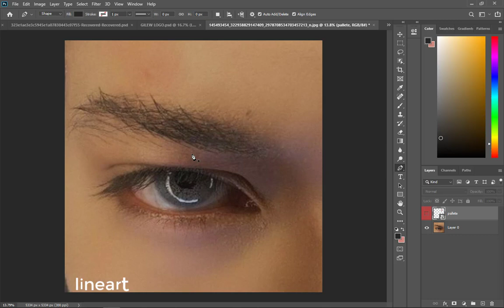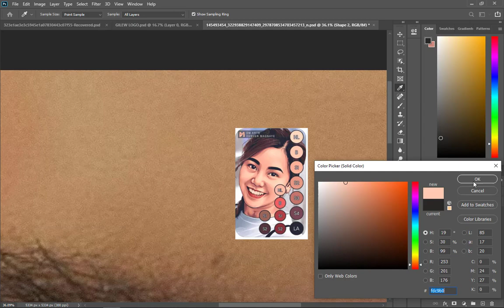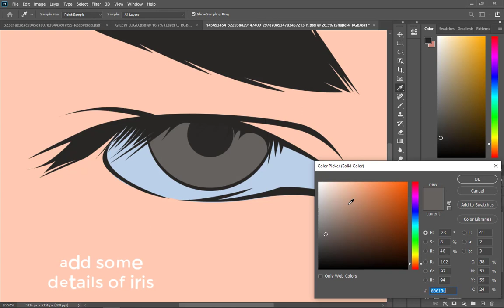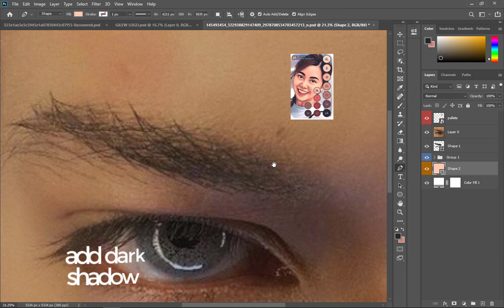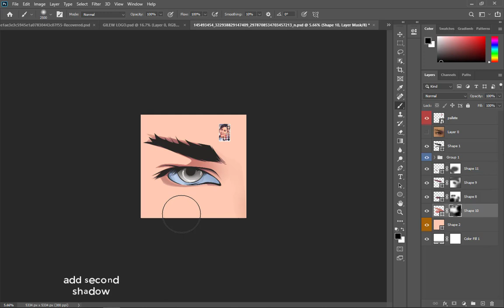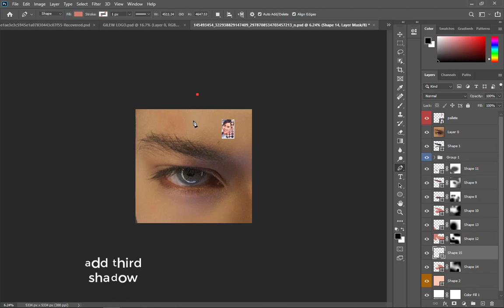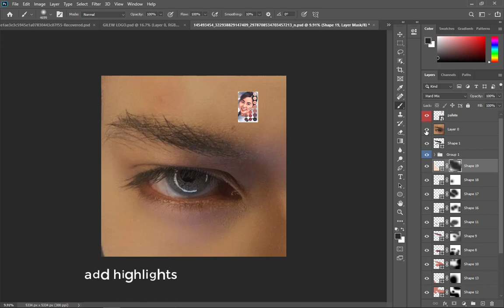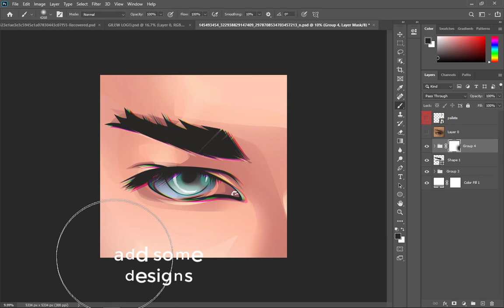EYE TUTORIAL | VEXEL ART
OPEN FOR COMMISSION ART.

In this video I will show you my vexel art workflow using Photoshop 2020.

Digital art
Art
Vexel
Vector art
Speedpaint
Vexel art
Vexel art using photoshop 2020
Eye tutorial
eye vexel art tutorial